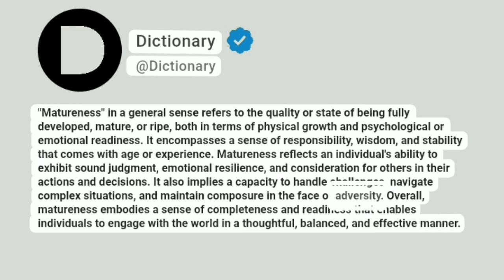Matureness Meaning In English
"Matureness" in a general sense refers to the quality or state of being fully developed, mature, or ripe, both in terms of physical growth and psychological or emotional readiness. It encompasses a sense of responsibility, wisdom, and stability that comes with age or experience. Matureness reflects an individual's ability to exhibit sound judgment, emotional resilience, and consideration for others in their actions and decisions. It also implies a capacity to handle challenges, navigate complex situations, and maintain composure in the face of adversity. Overall, matureness embodies a sense of completeness and readiness that enables individuals to engage with the world in a thoughtful, balanced, and effective manner.